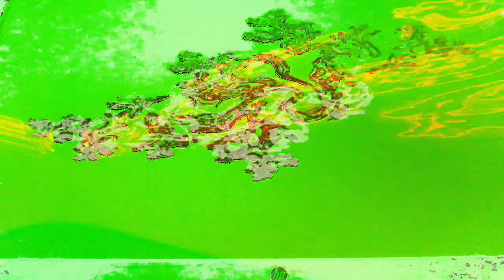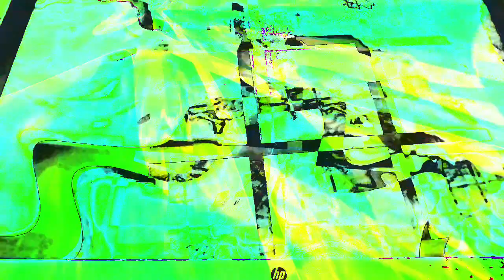Movie 22 12 09 15h02m06s part of the 10 minute video collection. *Photosensitivity Warning*